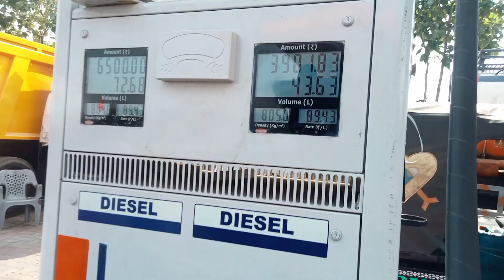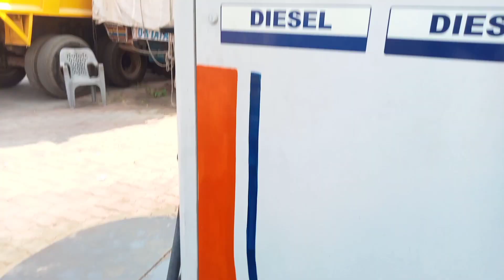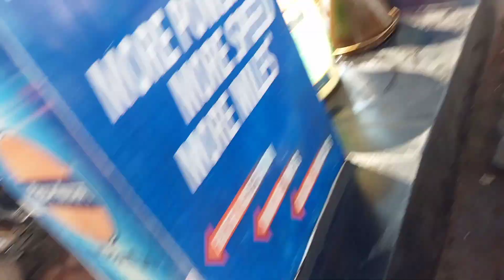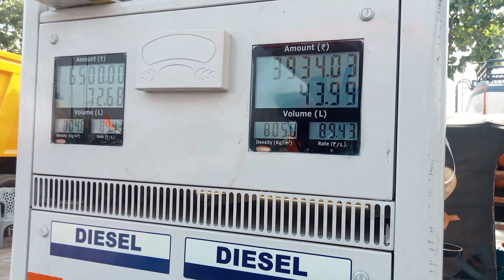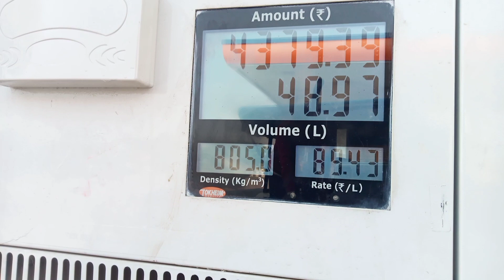स्वराज 744 xt की डीजल टैंक कितने का है लाइव टेस्ट।। स्वराज 744 एक्सटी का डीजल टैंक कितने लीटर का है